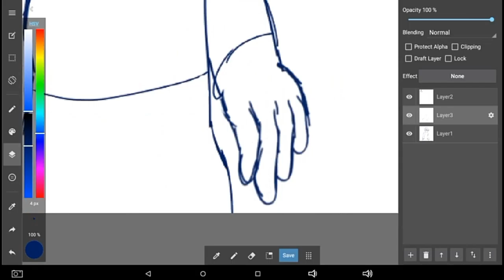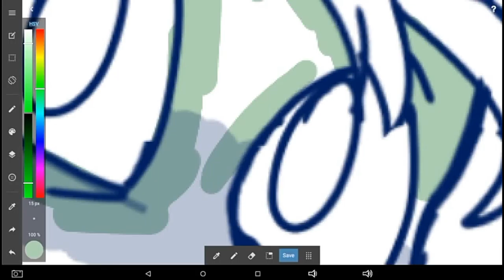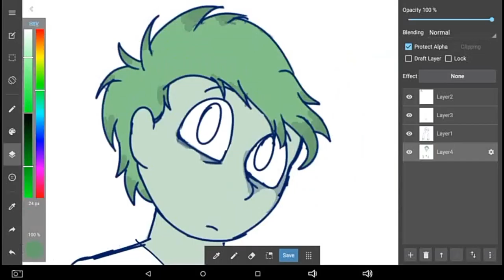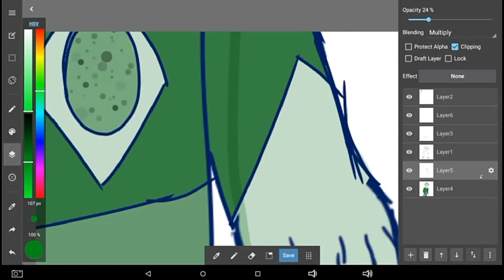Aventurine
News 39 - English Cover by Rachie